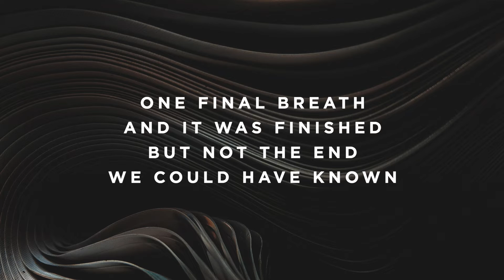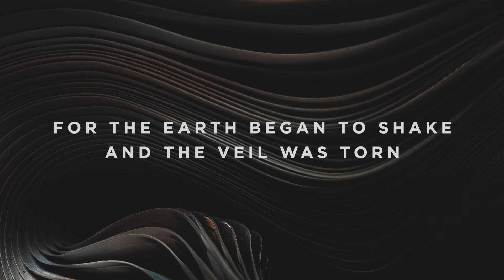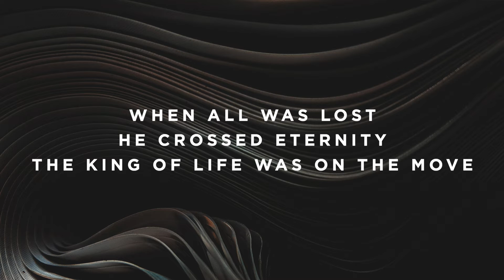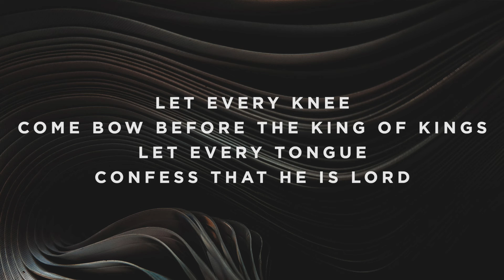All Hail King Jesus - C#/Db - Instrumental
Timestamps:

Vamp - 0:00
Verse 1 - 0:12
Verse 2 - 0:38
Pre-Chorus - 1:04
Chorus - 1:27
Interlude - 1:53
Verse 3 - 2:06
Pre-Chorus - 2:32
Chorus - 2:55
Chorus - 3:20
Instrumental - 3:47
Bridge - 3:59
Refrains - 4:19
Breakdown - 4:42
Chorus - 4:48
Ending - 5:14